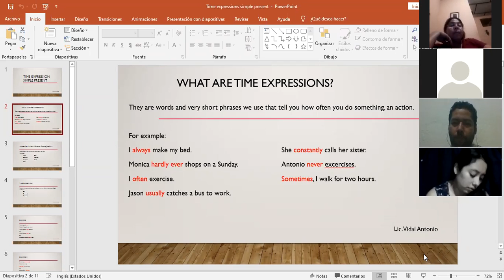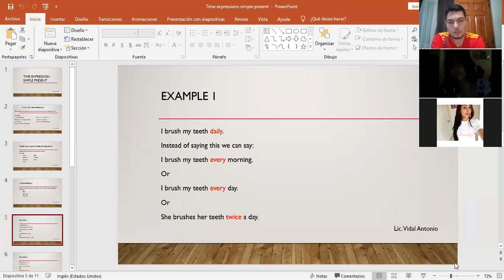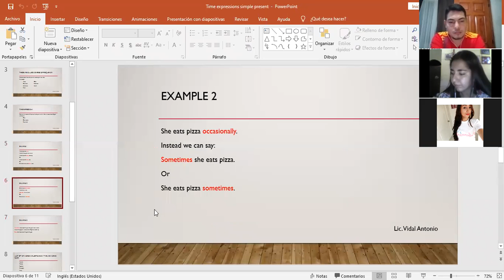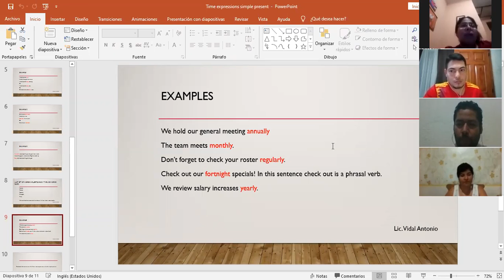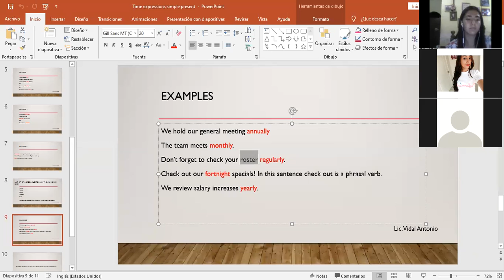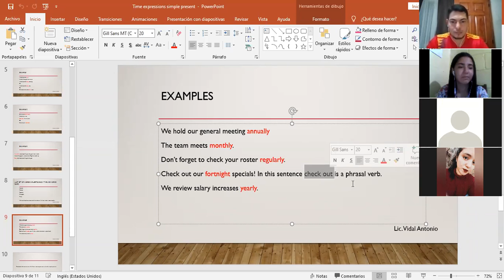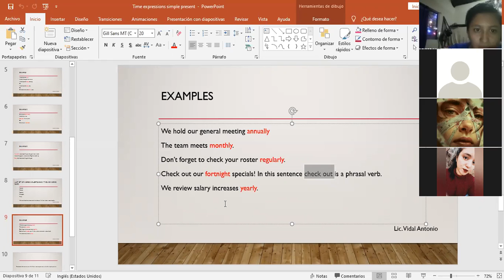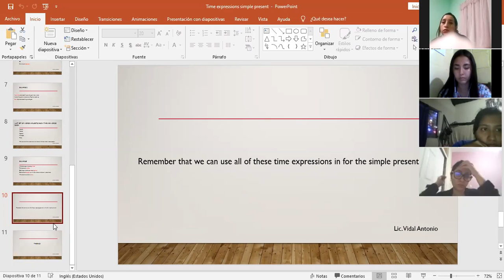Ingles Corporativo-Adverbs of frequency